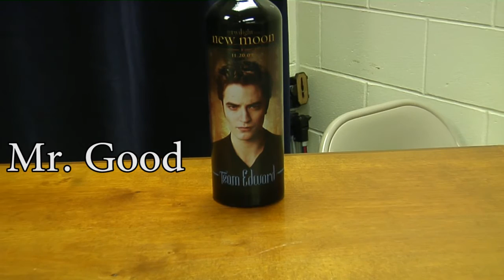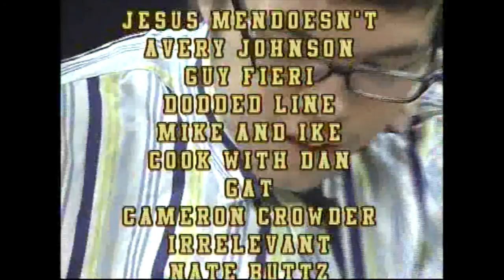Mustang Television 2/4/16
Nate and Avery anchor
stuff happens